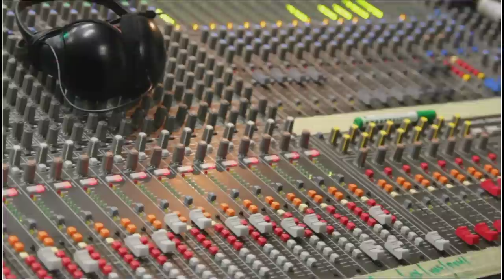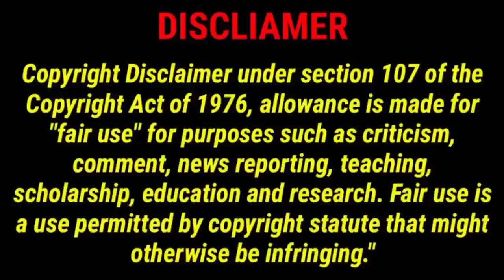पाँचे के नाचे अइहा | Pawan Singh Shilpi Raj | Panche Ke Nache | New Bhojpuri Dj Song 2023 Remix